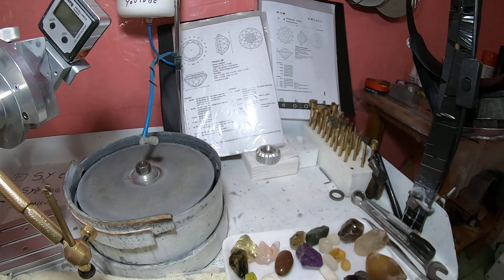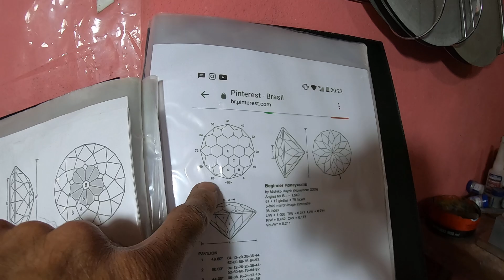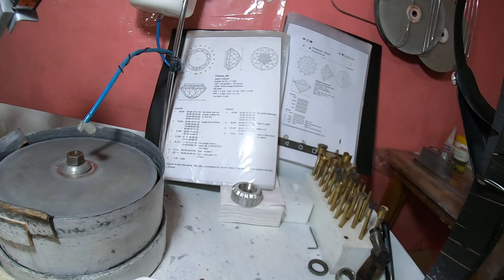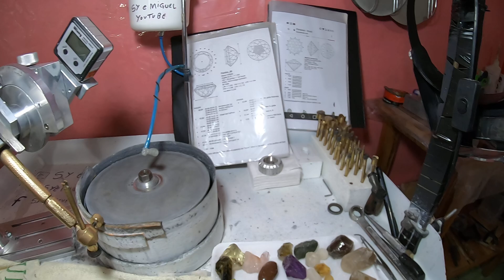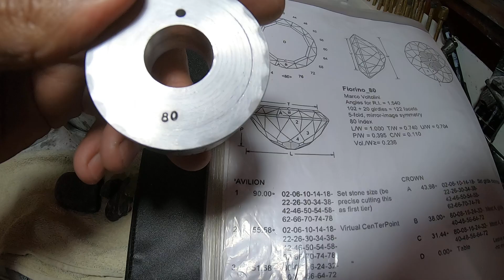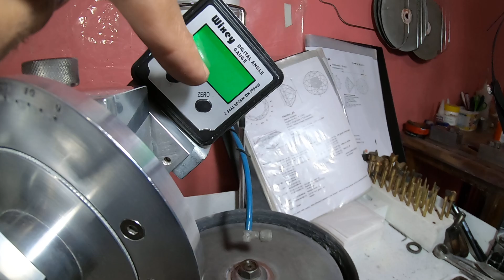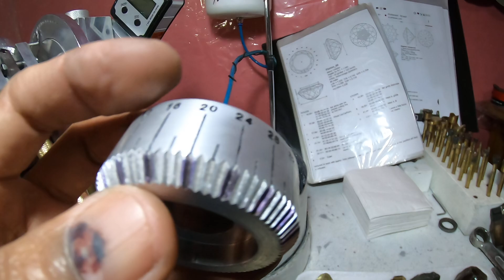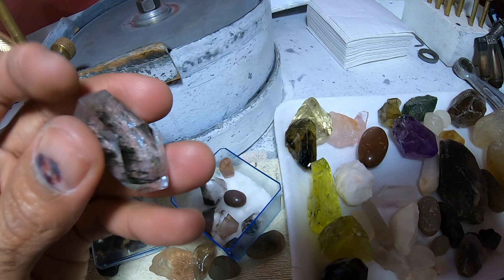DICAS DE LAPIDAÇÃO DE PEDRAS PRECIOSAS, DIAGRAMAS E QUARTZO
Meu canal de pedras lapidadas

Canal bastidores sy e miguel